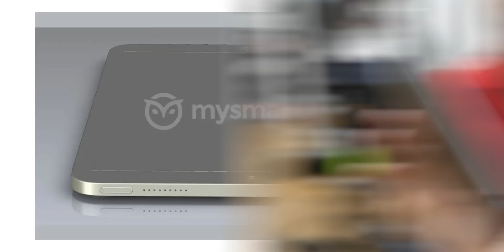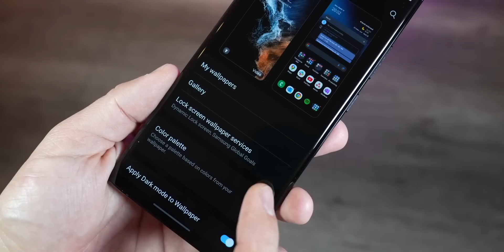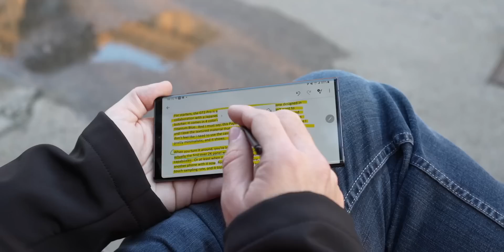Galaxy S23 Ultra's 200MP Camera is REAL? iPad Complete REDESIGN & more!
On Pocketnow Daily, Motorola just shared new dates for the Moto Razor’s even. Some new leaks share some details on the Galaxy Watch 5 details. The entry-level iPad might be going through a big redesign this year. Finally, the Galaxy S23 Ultra’s 200MP camera could be a reality.

Stories:
0:00 - Intro
0:42 - Moto RAZR Event
Motorola Razr 2022 and X30 Pro launch rescheduled for August 11
1:45 - Galaxy Watch 5 Details
Latest Galaxy Watch 5 leak details up to 80 hours of battery life, same Exynos W920 chip
3:02 - iPad Redesign
Next Entry-Level iPad Rumored to Feature Flat Edges, Camera Bump, and More
4:02 - Galaxy S23 Camera
Rumor: the Galaxy S23 Ultra will have a 200MP sensor with 0.6µm pixels, 5,000mAh battery

Today’s Deals:
- OnePlus 10 Pro